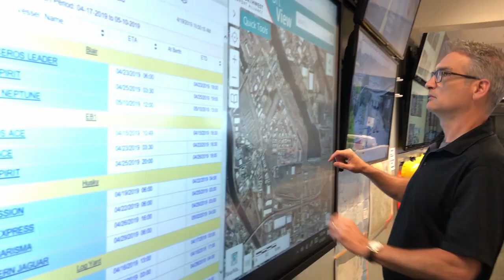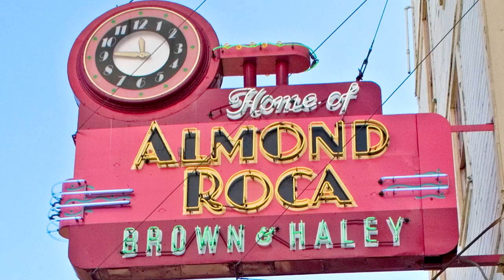Welcome to the Port of Tacoma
Among the largest container ports in the U.S., the Port of Tacoma is a naturally deepwater port located on Commencement Bay in south Puget Sound. A diverse array of maritime and industrial-related businesses and facilities are located across 2,500 acres of port-owned property, including several major container terminals (managed by The Northwest Seaport Alliance) where some of the world’s largest container shipping lines call.

An important economic engine in Pierce County, real estate and marine cargo operations at the Port of Tacoma support more than 42,000 jobs and $3 billion in labor income.